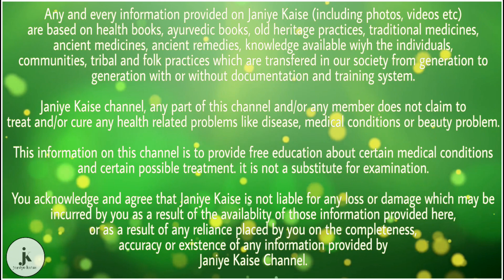राजमा खाने से बुढ़ापे में भी दिखने लगेंगे जवान । जानिए कैसे ।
भारत समेत दुनिया के अन्य देशों के लोग भी राजमा बड़े चाव से खाना पसंद करते हैं. जिस तरह भारतीय खाने में राजमा का भरपूर उपयोग करते हैं.उसी तरह मैक्सिकन फूड में भी राजमा का उपयोग भरपूर किया जाता है. इस बात को नकारा नहीं जा सकता है. राजमा खाने से हमारे शरीर को स्वास्थ्य लाभ होते हैं. लेकिन पर आप जानते हैं राजमा खाने से आपके चेहरे की रौनक लंबे समय तक बरकरार रहती है.

बहुत कम लोगों को ही पता है कि, राजमा के अंदर फाइबर भरपूर मात्रा में होता है. जो हमारे पाचन तंत्र को मजबूत करने का काम करता है. क्योंकि जब हमारा पाचन तंत्र सुचारू रूप से कार्य करने लगता है तो, ऐसे में आपका शरीर लंबे समय तक स्वस्थ और जवान है. इसके अलावा जब पाचन तंत्र में खराबी आने लगती है तो, इसका सीधा असर स्वस्थ पड़ता है.

इसलिए अगर आप अपने चेहरे को लंबे समय तक सुंदर और जवान बनाए रखना चाहते हैं तो, आपको राजमा का सेवन जरूर करना चाहिए. इसके अलावा में बहुत मात्रा मे प्रोटिन मौजूद होता है जो, हमारे शरीर को ऊर्जा प्रदान करता है. साथ ही सप्ताह में एक बार इसका सेवन करने से शरीर का ऑक्सीजन सरकुलेशन बना रहता है.